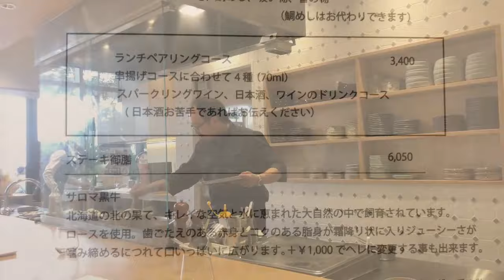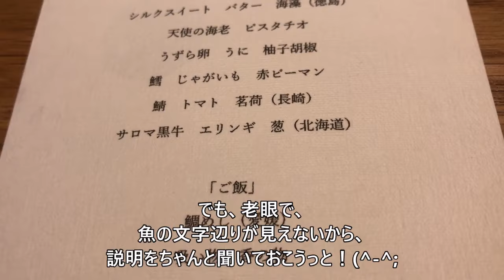【西宮グルメ】創作串揚げ べにゑ 西宮北口店 阪急西宮ガーデンズプラス館【関西 兵庫】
創作串揚げ
べにゑ

・　ランチ串揚げコース　￥５５００

西宮市高松町８－２５
阪急西宮ガーデンズプラス館１Ｆ
０７９８－３１－２２２６
１１：３０～１５：００
１７：００～２２：００
休　月曜日